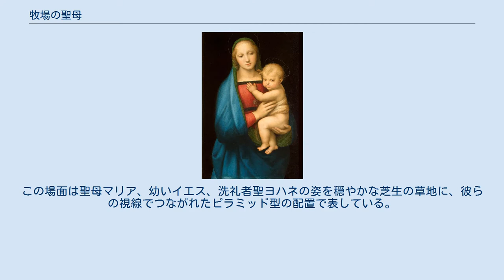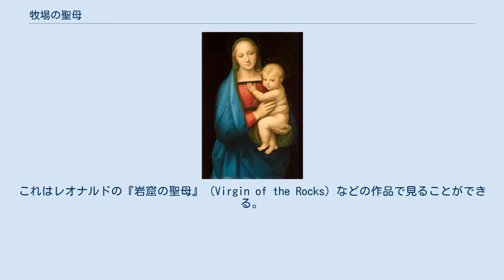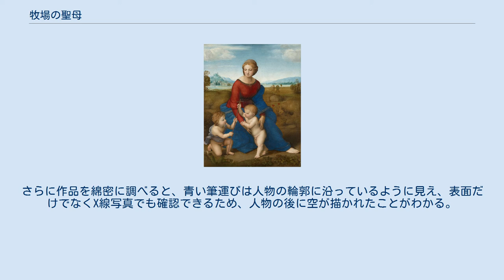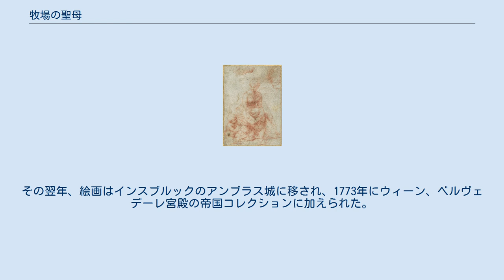牧場の聖母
赤チョークで描かれた準備素描。
 『牧場の聖母』（ぼくじょうのせいぼ、独: Madonna im Grünen, 英: Madonna del Prato）の名前で知られる『聖母子と幼児の洗礼者聖ヨハネ』（英: Madonna with the Christ Child and Saint John the Baptist）は、盛期ルネサンスのイタリアの巨匠ラファエロ・サンツィオが1506年に制作した絵画である。
油彩。
長らくウィーンのベルヴェデーレ宮殿の帝国コレクションに加わっていたことから、『ベルヴェデーレの聖母』（英: Madonna del Belvedere）としても知られている。
現在はウィーンの美術史美術館に所蔵されている。
 この絵画は1504年から1505年にフィレンツェに到着してから数か月以内に23歳のラファエロによって制作された。
この場面は聖母マリア、幼いイエス、洗礼者聖ヨハネの姿を穏やかな芝生の草地に、彼らの視線でつながれたピラミッド型の配置で表している。
聖母は赤いドレスに金で縁取られた青いマントを配置し、左脚を対角線に沿って伸ばしている。
彼女の目はキリストに固定され、頭部は左に向いてわずかに傾いており、聖ヨハネが手に持っているミニチュアの十字架に触れるためにキリストが不安定に前屈みになっている間、彼女の手は我が子を支えている。
ケシの花はキリストの受難、死、そして復活を意味する。
この絵画は平和で優しく牧歌的な瞬間を描いている。
この平和は唯一、聖ヨハネが持っている来たるべき受難を暗示する十字架をイエスがつかむことで妨げられている。
この種の穏やかで調和のとれた構図は、ルネサンス期のパトロンから非常に高く評価され、ラファエロはヴァチカンのスタンツェで教皇のためにフレスコ画を描く任務を与えられた。
 『牧場の聖母』のピラミッド型の構図。
 本作品や『ヒワの聖母』（Madonna of the Goldfinch）などの他の絵画で、ラファエロは当時フィレンツェにいたレオナルド・ダ・ヴィンチの登場人物をピラミッド型に配置する技法に倣っている。
これはレオナルドの『岩窟の聖母』（Virgin of the Rocks）などの作品で見ることができる。
ラファエロが描いた絵画の多くの準備素描の1つである赤チョークの構図習作は、メトロポリタン美術館に所蔵されている（その裏側に解剖学的に正確な男性が描かれており、おそらく『十字架降下』でイエスの隣にいる泥棒の一人の習作と思われる）。
 1983年、美術史美術館の絵画主任管理委員は『牧場の聖母』を変形させた加筆とニスを取り除いた。
この修復により、絵画の構造は『カウパーの小聖母』（Small Cowper Madonna）の構造に類似しており、半透明の油絵具、不透明な下塗り、ジェッソの地面で構成されていることが明らかになった。
観察される損傷は同じ要因、すなわちローブとマントにおけるラファエルのペイント技術によって引き起こされていた。
青いローブは油層の不均一な乾燥によって広いクラクリュール（ひび割れ）が起きている。
またこの絵画は深い影と肌をモデリングする冷たいトーンと暖かいトーンの微妙な相互作用が特徴となっている。
板絵の影と縁に見える青みがかった色調は肌のなめらかで軟らかい白とピンクの下にある。
さらに作品を綿密に調べると、青い筆運びは人物の輪郭に沿っているように見え、表面だけでなくX線写真でも確認できるため、人物の後に空が描かれたことがわかる。
赤外線技術を使用した調査からパネルに転写された下絵も分かっている。
この転写の際に残されたしるしは明確 かつそれらを結ぶ線は正確であり、画家のプロセスを明らかにしている。
 ジョルジョ・ヴァザーリによると、スコットランド国立美術館の『ナツメヤシのある聖家族』（Sacra Famiglia con palma）とともに、フィレンツェの商人であり、人文主義者、パトロンのタッデオ・タッデイのために描かれた。
1662年、タッディの子孫は絵画をオーストリアの大公フェルディナント・カールに売却した。
その翌年、絵画はインスブルックのアンブラス城に移され、1773年にウィーン、ベルヴェデーレ宮殿の帝国コレクションに加えられた。
 以下はフィレンツェ時代のラファエロの代表的な聖母画である。
特に本作品はルーヴル美術館の『美しき女庭師』、ウフィ...